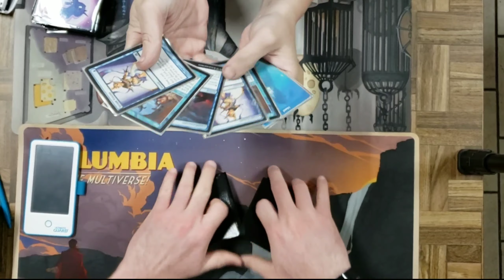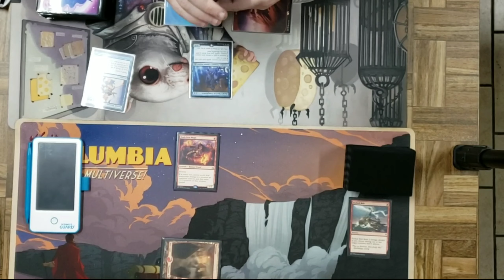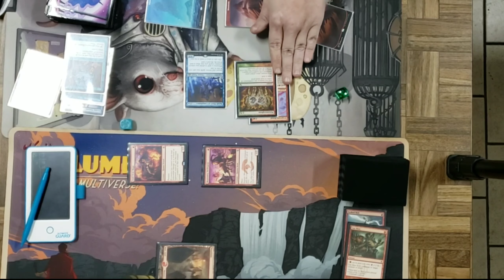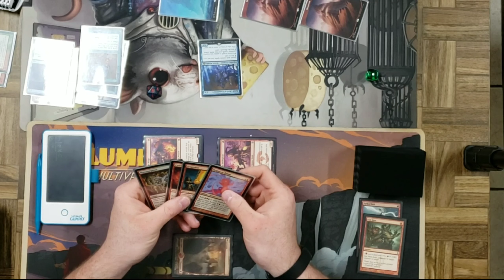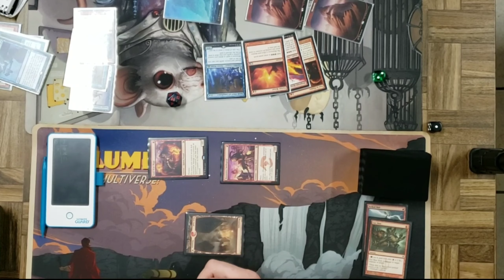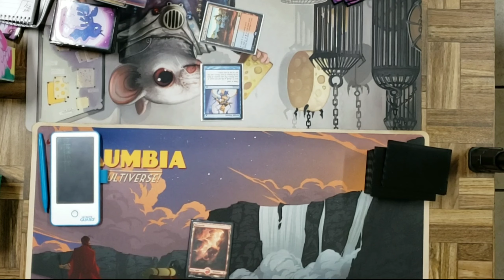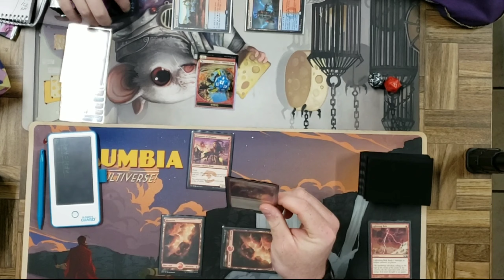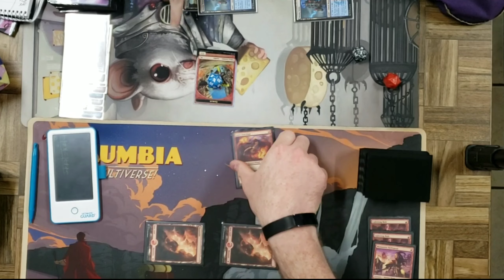Mono Red Phoenix Vs Ur Storm [Modern Tabletop Magic]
The 2nd installment of Behind Enemy LInes is: The Red Phoenix Files. Very first time playing the Phoenix deck. This is Round 1 of FNM at The Arena from a week or so ago depending on when you're watching this video.

If you're thinking about leaving a comment, let it be constructive with how to improve. All negative comments will not be tolerated. Magic: The Gathering is a community to build each other up and foster friendships.**

Galaxy S9+